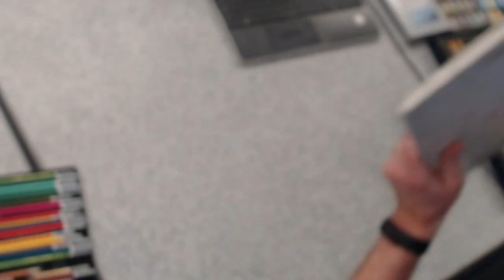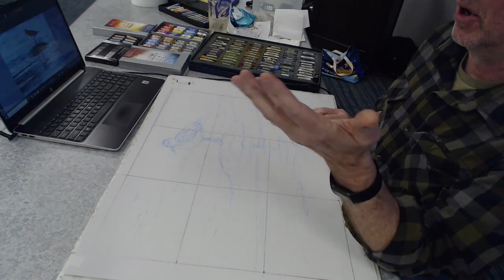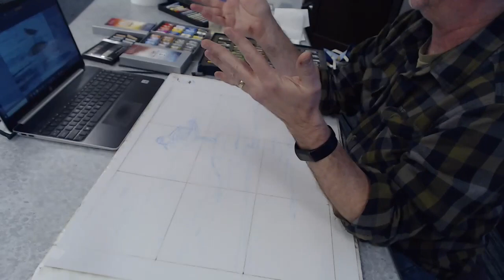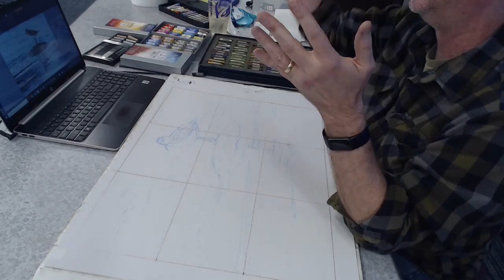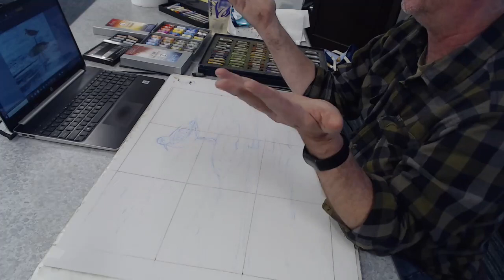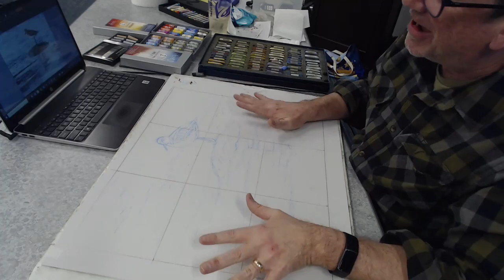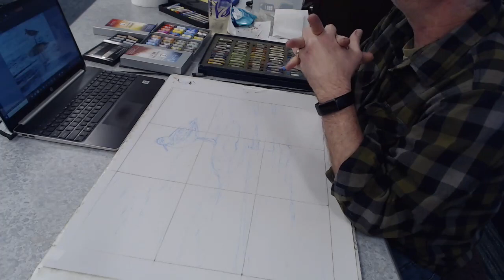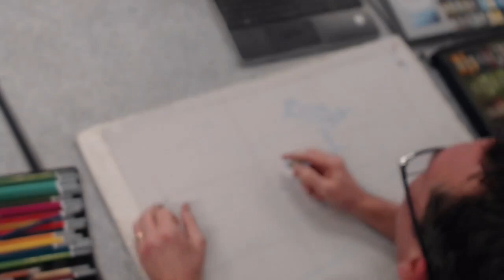John Plishka March Demo for LCAL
John Plishka answers questions and shows what's needed for artists just beginning with pastels.

Facebook - TYJ Art Studio Fine Art by John Plishka